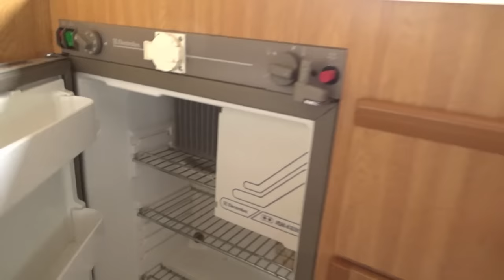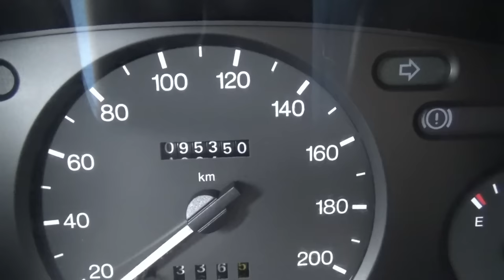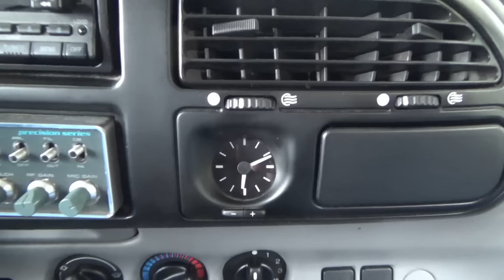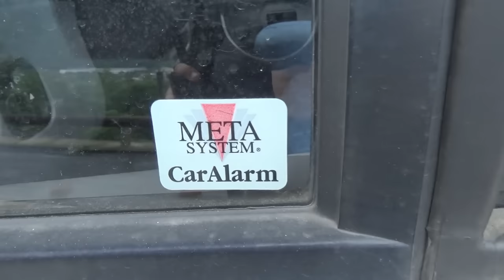Ho comprato un camper del 1995! [ PERFETTO ]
In questo video vedrete il camper tour del mio Riviera 120 montato su Ford Transit 2.5 aspirato del 1995. Ha avuto solo un proprietario, è stato trattato  benissimo e ha solo 95 mila km!